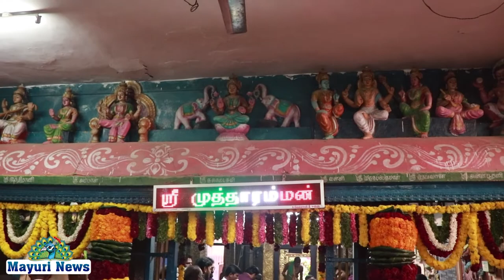அருள்தரும் ஸ்ரீ முத்தாரம்மன் திருக்கோவில் கொடை விழா | சிவா தெரு | திருநெல்வேலி டவுன் | MAYURI NEWS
திருநெல்வேலி டவுன் அருள்தரும் ஸ்ரீ முத்தாரம்மன் திருக்கோவில் கொடை விழாவை முன்னிட்டு பால்குடம் எடுக்கும் நிகழ்வு நடைபெற்றது. அதனை தொடர்ந்து ஹோமம் தீபாராதனை மகாஅபிஷேகம் தீபாராதனை பூரண கும்பம் அக்கினி சட்டி வீதி உலா படைப்பு தீபாராதனை உள்ளிட்ட பல்வேறு நிகழ்வுகள் நடைபெற்றன.இந்நிகழ்ச்சிக்கான அனைத்து ஏற்பாடுகளையும் திருநெல்வேலி டவுன் சிவா தெரு விழா கமிட்டியார் குளப்பினற தெரு பொது மக்கள் வெகு
 சிறப்பாக செய்திருந்தனர். அன்னை ஸ்ரீ முத்தாரம்மன் திருக்கோவில் கொடை விழாவை குறித்து பக்தர்கள் அளிக்கும் சிறப்பு பேட்டியில் இனி காண்போம்.

Tirunelveli Town Archbishop Sri Mutharamman Temple held a milking ceremony on the eve of the donation ceremony. This was followed by various events including Homam Deeparadhana Mahaabhishekam Deeparadhana Purana Kumbha Akkini Chatti Veedi Ula Padappu Deeparadhana.
 Had done better. We will see in a special interview given by the devotees about the donation ceremony at the Mother Sri Mutharamman Temple.